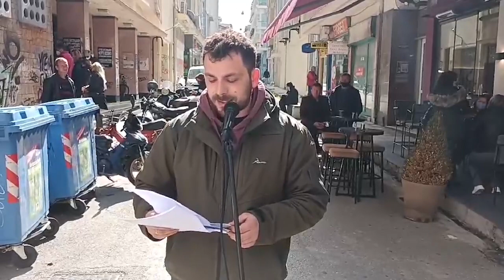Απόσπασμα ομιλίας του Στ. Λαβράνου στη συγκεντρωση εξω απο τον ΕΦΚΑ ΠΑΤΡΑΣ 2